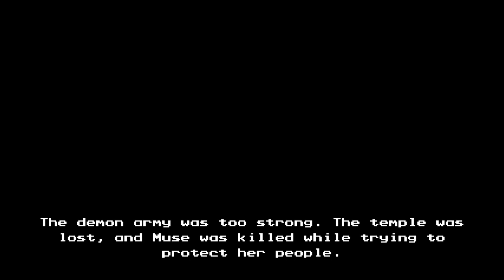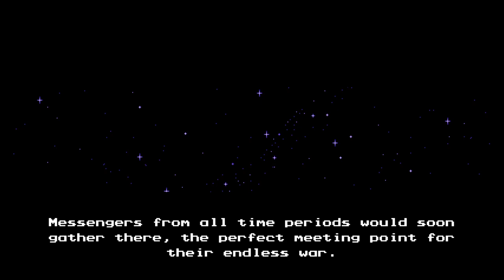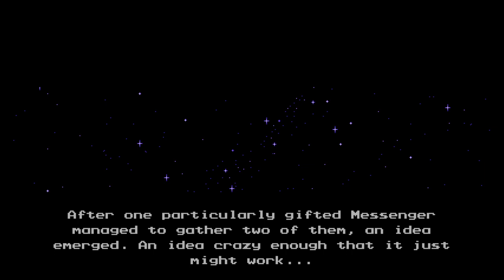The Messenger The Origins of The Curse Full Cutscene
What a great story.